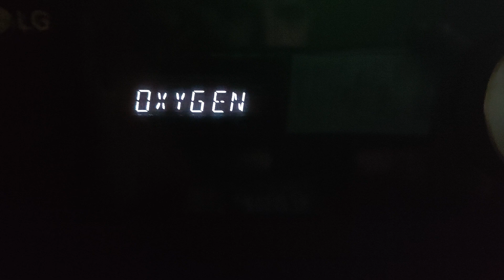#2 105.7 OXYGEN Tihanyból vétele Zalaszentbalázson RDS-el